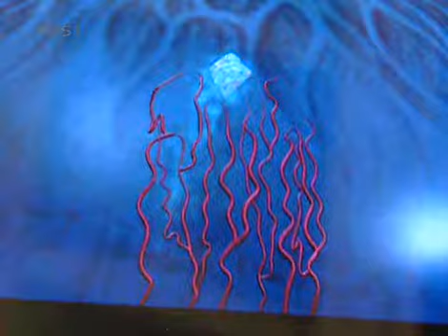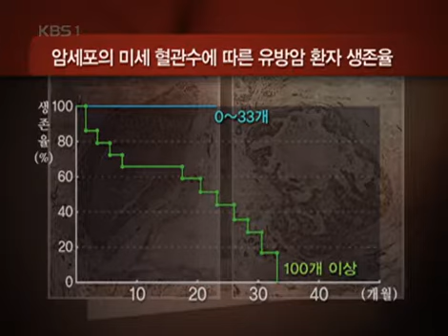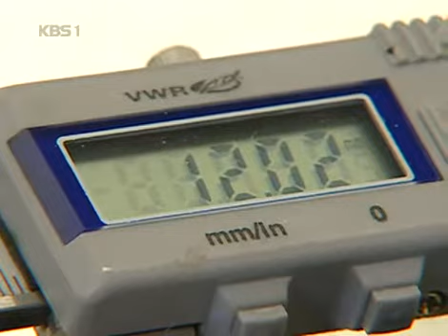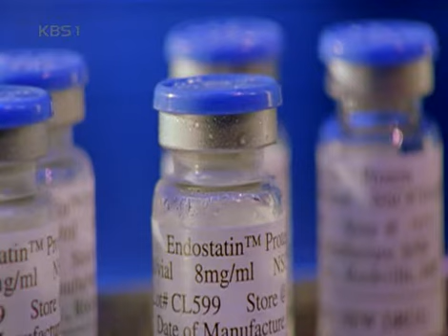생로병사의 비밀 - Mysteries of the Human Body 20070130 #003